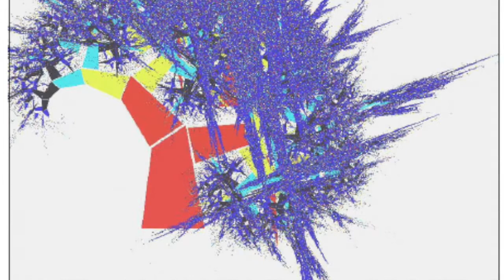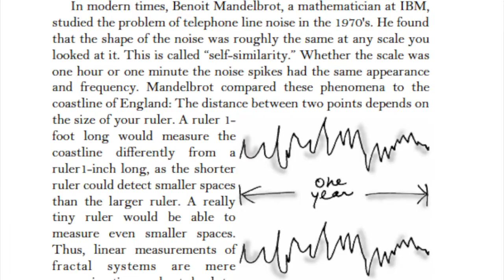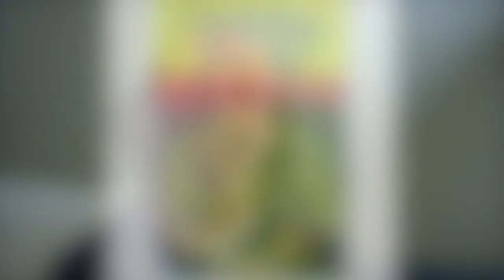Opening Minds moves to #1 on Amazon . . . in Fractals!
Amazons' Fractal Best Sellers

Thanks everyone! After my recent Coast to Coast AM appearance with Rob Simone, my book Opening Minds: A Journey of Extraordinary Encounters, Crop Circles, and Resonance moved to the #1 spot in Amazon.com's Science and Math category of Fractals, one of my favorite subjects! This is a great honor, so thanks everyone who helped this to happen! (It also reached the top-100 best seller lists in Sociology, Astronomy and Space Science, and UFOs.)

Opening Minds is published by Mount Baldy Press, Inc.. Photos by Simeon Hein and Peter R. Sorensen. "Fractal time" drawing by Ira Liss. Intro music: "Running Man" by Simeon Hein.